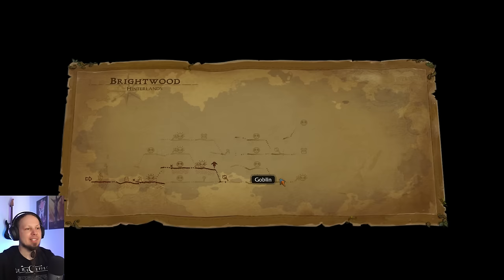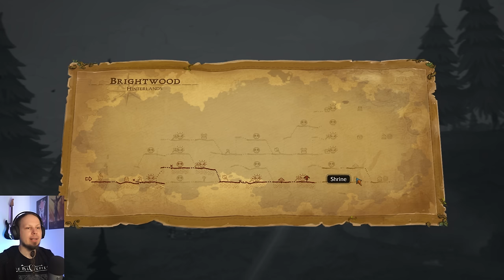New Goblin Setup and a pretty cool Boss - Goblin Stone Playthrough Episode 13